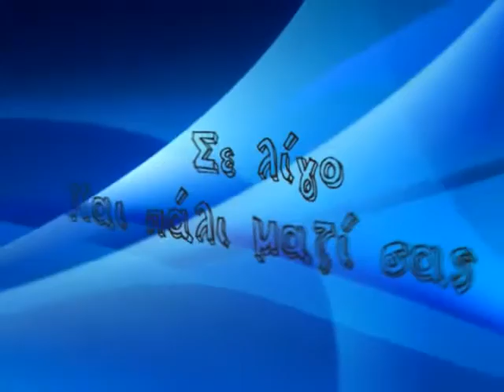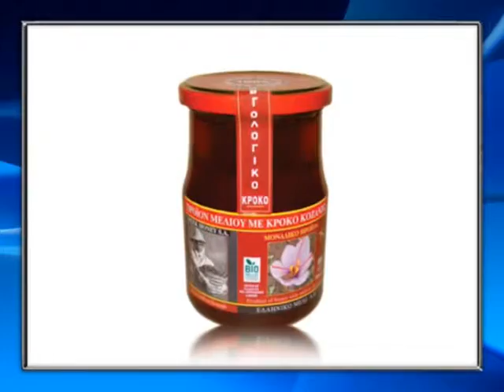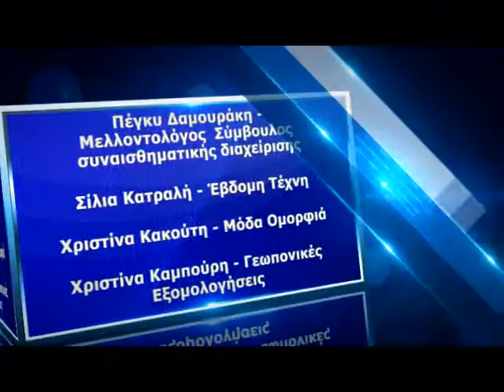MI MOU PEIS BARBARA KIRKI -GIANNIS ASIMAKOPOULOS- KONSTANTINA PAPAIOANNOU